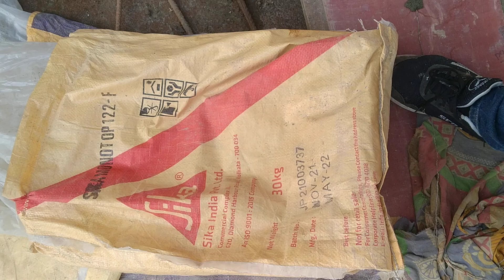Sika Mono Top Sika Rep Microconcrete Mixing Manually For Vertical Repairing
Sika Monotop Sika Rep Microconcrete Mixing Manually For Vertical Repairing Sealing